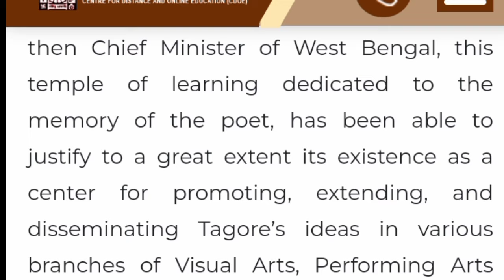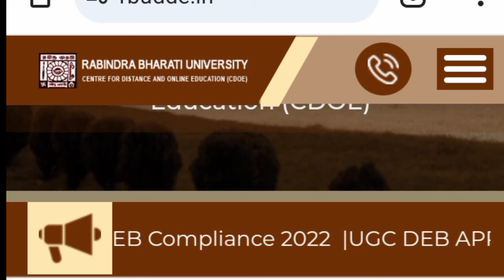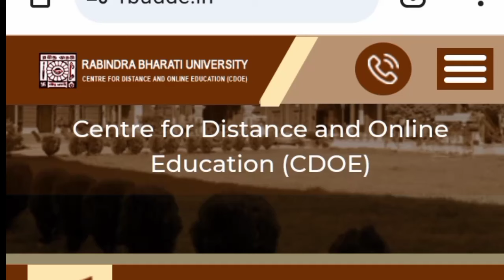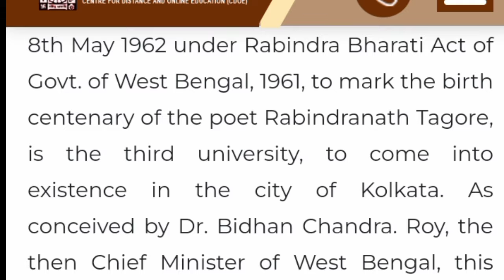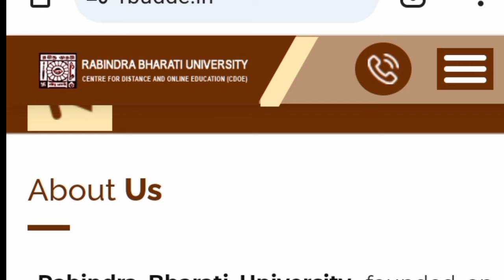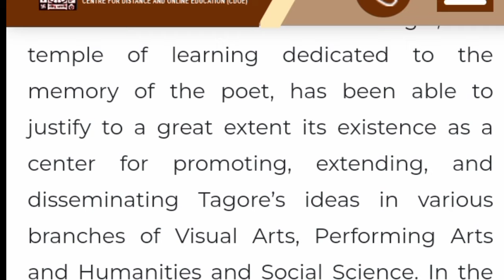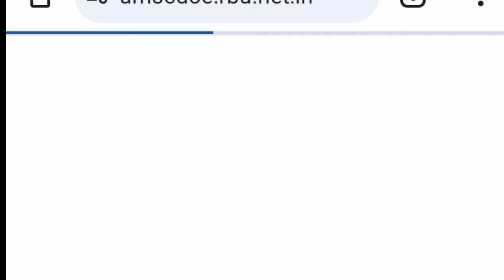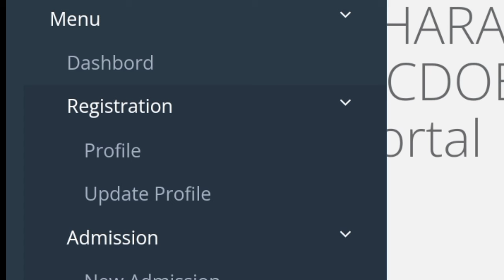Rabindra Bharati University Of distance semester 1 registration certificate| Migration certificate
টেলিগ্ৰাম চ্যানেল লিংক (for Pdf, Study Meterial)
Banglar Sahajpath-বাংলা র সহজপাঠ